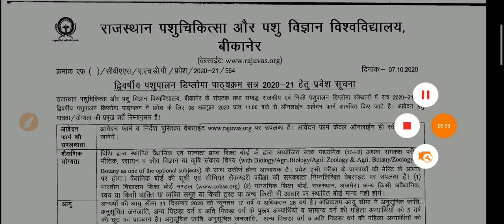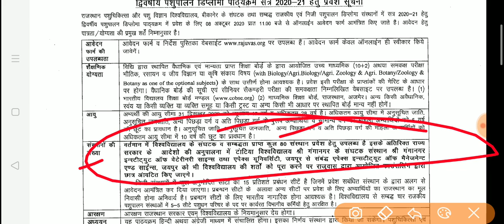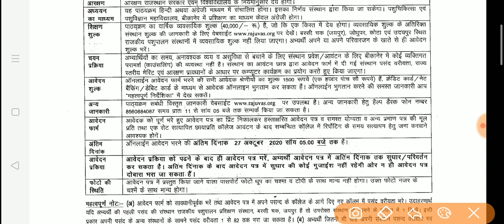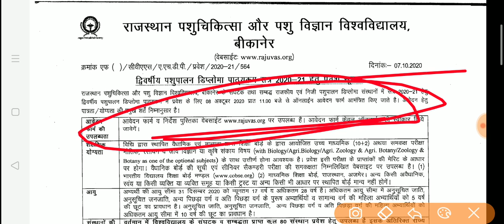पशुपालन डिप्लोमा कोर्स | Veterinary Diploma Course Complete Detail